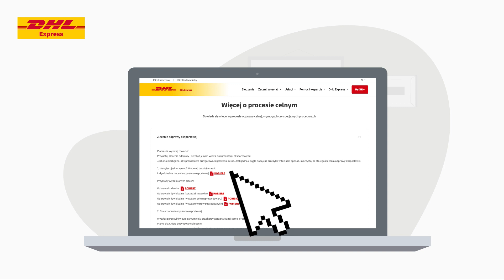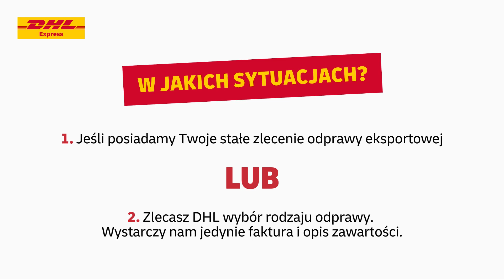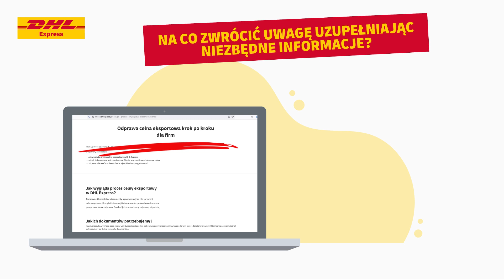Wiesz jaką drogę pokonuje przesyłka eksportowa?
Dowiedz się, jakie etapy na swojej drodze musi pokonać przesyłka, żeby dotrzeć do odbiorcy końcowego!